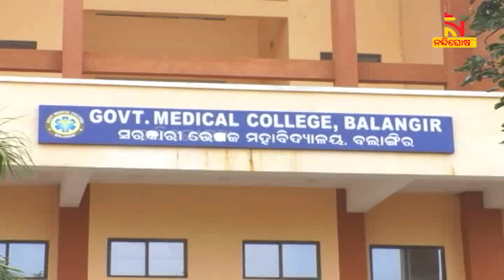Hospital Bed Problem In Odisha To be Solved Soon, Govt To Bring Revolution In This Sector